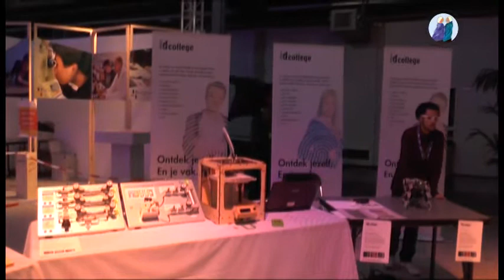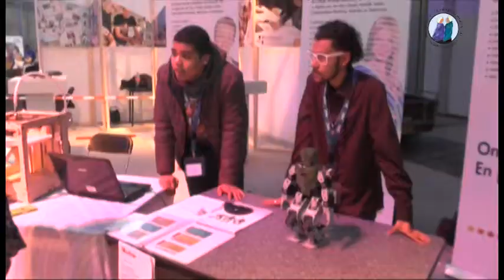Spots on jobs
Opleiding kiezen, Spots on jobs. Jongeren zijn op zoek naar een opleiding.